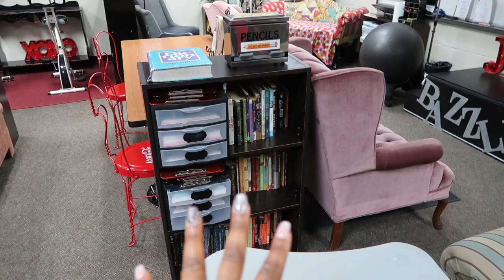2022 CLASSROOM MAKEOVER BEFORE THE STUDENTS RETURN TO SCHOOL - TEACHER LIFE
Only the lord knows why I'm at school when I should be enjoying my holiday break.   Well I enjoyed a few days with my family, now my mind has transitioned to my other family, my precious students.  Anything that's not growing is dead, so I'm always looking for ways to improve and become a better educator.  I have changed things up in my classroom again for a 2022 classroom makeover and reveal.